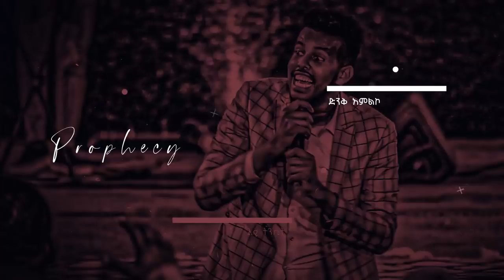ያለኝ ይሄ ነው